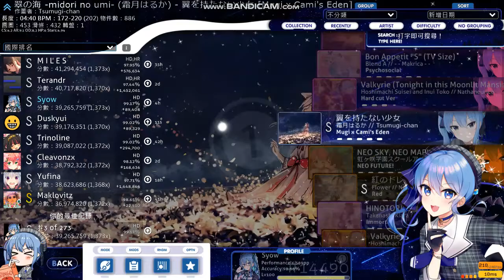osu! | Shimotsuki Haruka - Tsubasa o Motanai Shoujo [Mugi x Cami's Eden] + HD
Profile